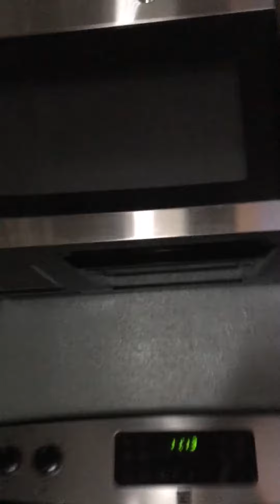August 16, 2017